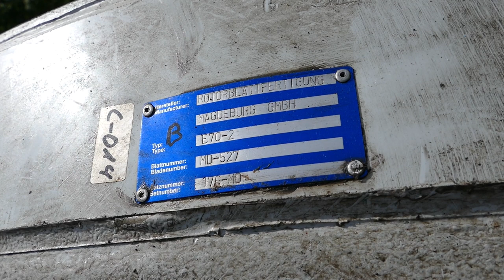Wind farm Schneebergerhof - Enercon E-126 EP8, E-101, E-66, Vestas V126, V80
In diesem Video besuche ich ein echtes Highlight in Rheinland-Pfalz.
Der Windpark Schneebergerhof besteht aus insgesamt:
1x Enercon E-126 EP8 (6 MW)
1 x E-101
3 x Enercon E-66
1 x Vestas V80
3 x Vestas V126

Die Enercon E-126 EP8 war die erste ihrer Art an einem Mittelgebirgsstandort.
Momentan ist das Repowering in vollem Gange. 2 x Enercon E-66 und 1x Vestas V80 werden durch 2 x Enercon E-138 EP3 E2 (4,2 MW) ersetzt.

Mehr Bilder zu Windkraftanlagen gibt es bei instagram: @ranger_jonas

In this video I am visiting a real highlight in Rhineland-Palatinate.
Schneebergerhof wind farm consists of:
1x Enercon E-126 EP8 (6 MW)
1 x E-101
3 x Enercon E-66
1 x Vestas V80
3 x Vestas V126

The Enercon E-126 EP8 was the first of its kind in the lower mountain ranges.
Right now a repowering is taking place, replacing 2x Enercon E-66 and 1x Vestas V80 with 2x Enercon E-138 EP3 E2.

Comments, likes and a subscription to my channel are always welcome!
For more pictures of wind turbines visit my instagram: @ ranger_jonas